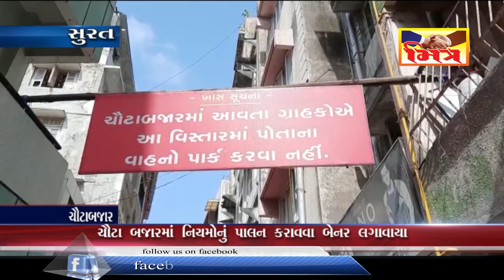સુરત : ચૌટાબજારમાં લાગ્યા આ બેનર